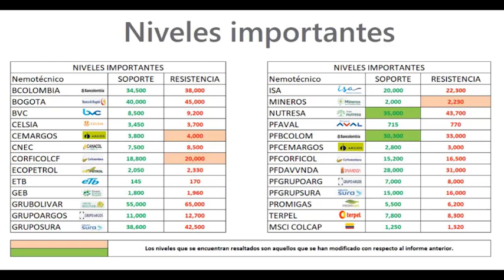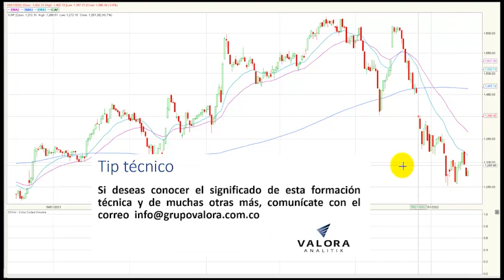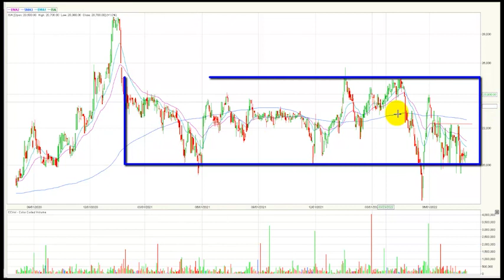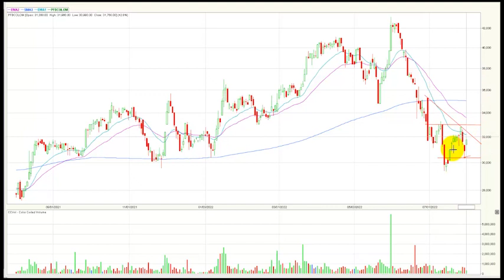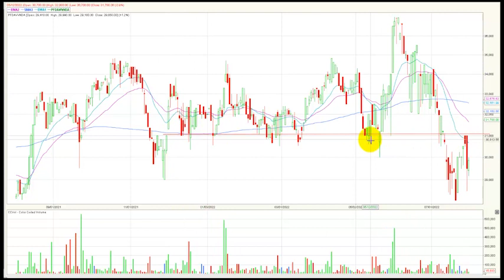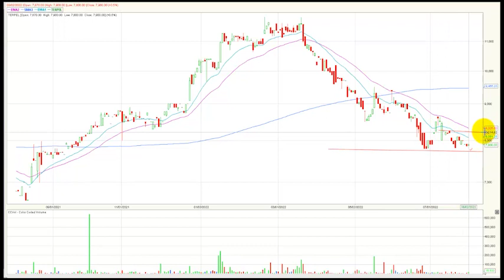Ecopetrol y Bancolombia Pf las más negociadas del día Agt 03/22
El índice msci colcap de la bolsa de valores de Colombia finaliza la jornada en 1.281,28 puntos marcando una variación positiva de + 0.72 % manteniéndose cerca a los niveles más bajos del año 2022. El acumulado anual del índice se torna negativo marcando una variación (YDT) de -9.19%.
Desde nuestra perspectiva técnica el índice msci colcap mantiene su tendencia bajista en el marco de tiempo diario.  La zona de soporte quedaría establecida nuevamente en los 1.250 puntos, la cual se conservado en las últimas jornadas. En cuanto a su primera resistencia se ubica en los 1.320 puntos, lo que antes fue un nivel de soporte se convertiría en resistencia.
Al finalizar la rueda de negocios, el mercado de acciones colombiano registró un volumen diario de operaciones de $ 69.258 millones, mostrando una variación positiva de + 29.5 % con respecto a la jornada inmediatamente anterior cuando se movilizaron $ 53.468 millones. Resaltamos que en las últimas dieciocho jornadas el mercado ha evidenciado volúmenes inferiores a los $100.000 millones.
Los tres títulos más activos en temas de volumen durante la rueda de negocios fueron: La petrolera estatal ECOPETROL (ECOPETROL + 2.22%) se ubica en primer lugar en este ítem movilizando $33.805 millones al finalizar el día.   En el segundo puesto encontramos las acciones de Bancolombia preferencial (PFBCOLOM + 2.78%) que negocio $12.025 millones. Finalmente, en la tercera casilla se ubican los títulos de Bancolombia ordinaria (BCOLOMBIA 0.0% sin cambios) que transaron un monto de $8.083 millones.
En una nueva jornada positiva para el índice MSCI Colcap estos fueron los tres activos con mayores incrementos: En el primer lugar tenemos los títulos de Cemex Latam Holdinng (CLH) que suben 8.5%. En la segunda casilla vemos las acciones de Grupo éxito (EXITO) que avanzan 3.73%. Finalmente, encontramos los títulos de Canacol energy (CNEC) que subieron 3.49%.